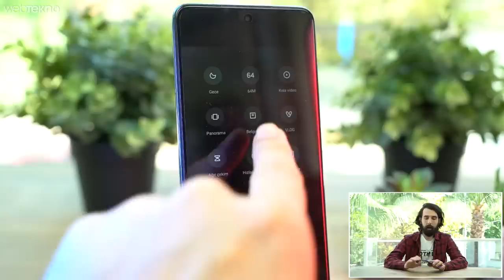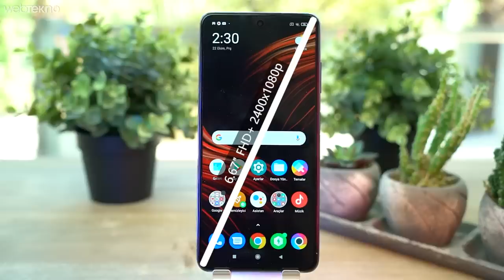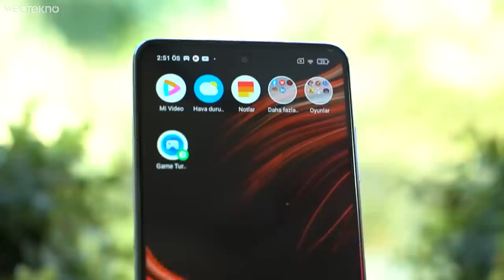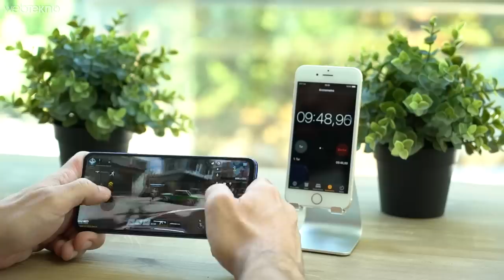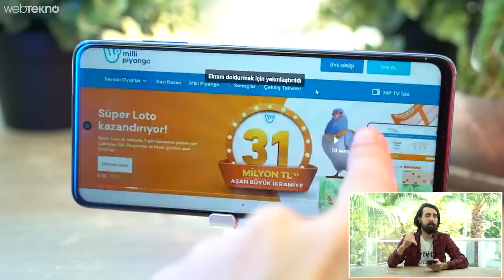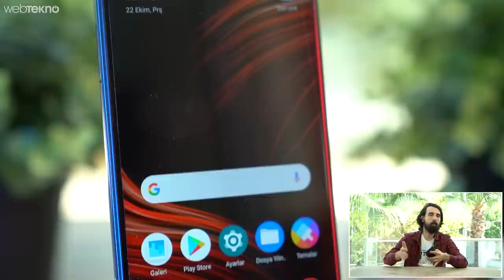Şu Zamanda 3000 TL'ye Oyuncu Telefonu Olduğu Söylenen Poco X3 NFC İncelemesi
Bu videomuzda sizlerle birlikte Poco X3 NFC'ye yakından bakıyoruz.

Qualcomm’un orta segmentteki en yeni işlemcilerinden Snapdragon 732G’den güç alan POCO X3 NFC, 120 Hz ekranı ve 64 MP’lik ana kamerası ile en azından kağıt üstünde cihazdan beklentileri artırıyor. 6,67 inçlik Full HD+ 120 Hz bir ekran ile gelen POCO X3 NFC, 6 GB LPDDR4X RAM’e ek olarak  64 GB UFS 2.1 ve 128 GB UFS 2.1 dahili depolama alanı seçenekleri sunuyor. Ayrıca cihazın kalbinde 5.160 mAh’lik oldukça büyük bir batarya ve 33W’lık hızlı şarj desteği bulunduğunu de iletelim.

İyi seyirler.